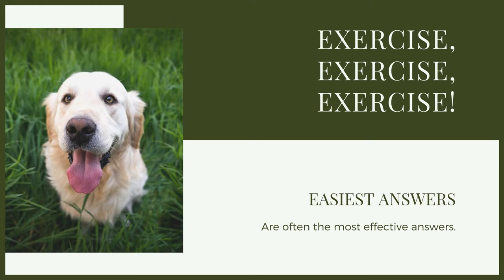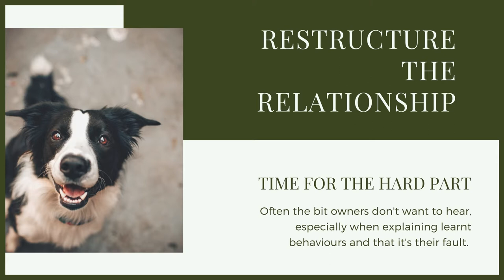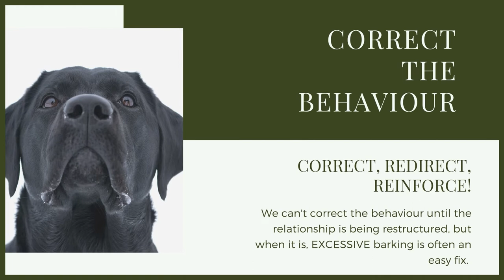How To Stop Your GERMAN SHORTHAIRED POINTER Barking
How To Stop Your GERMAN SHORTHAIRED POINTER Barking. Training a German Shorthaired Pointer is vital. Making sure they have good manners and are well socialised are key to have the perfect canine companion. In this video I give you training advice of how to stop your German Shorthaired Pointer barking.

These videos are made and aimed at adults in a stage of their life to purchase or adopt a dog, we want to help them choose the right breed and become excellent canine leaders to help end the number of dogs that end up in shelters.